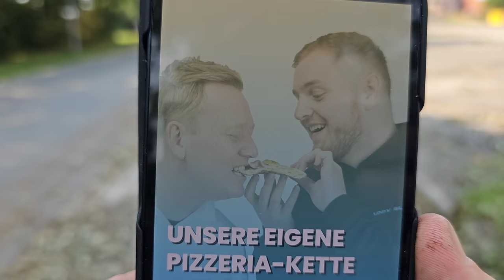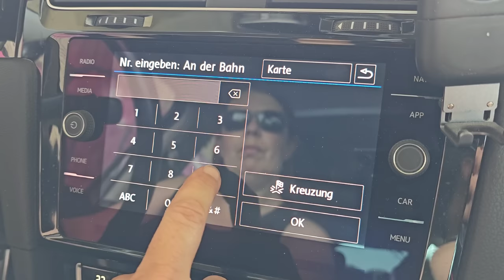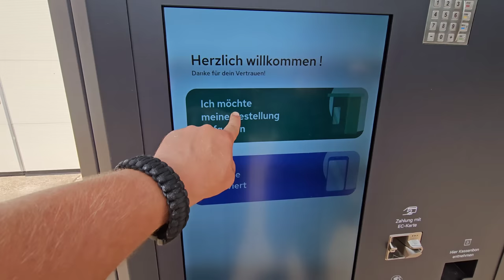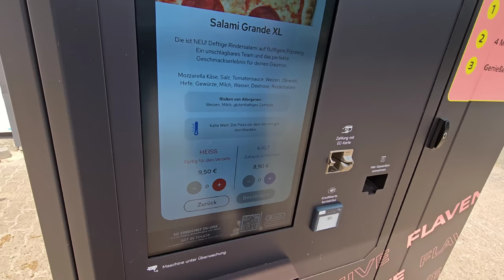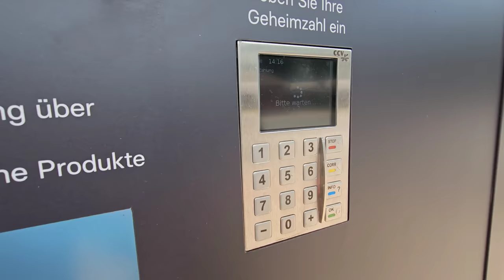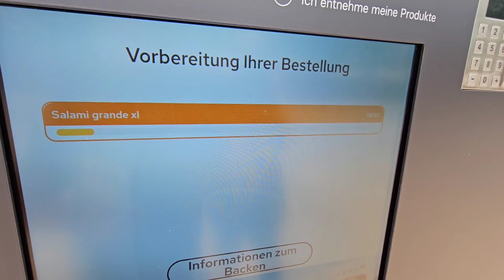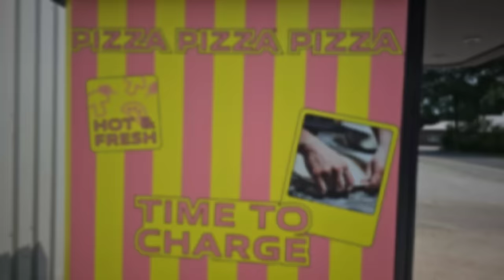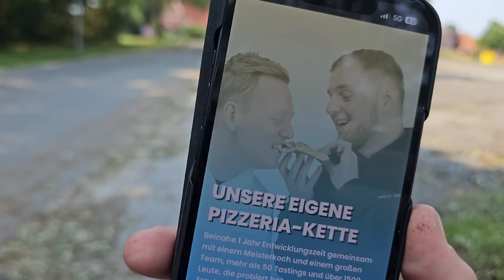Angeln auf Aal Trymacs Knossi Happy Slice o. Flaven Five Pizza aus dem Automaten angeln aal S8 F12